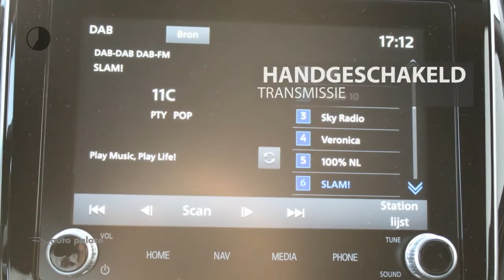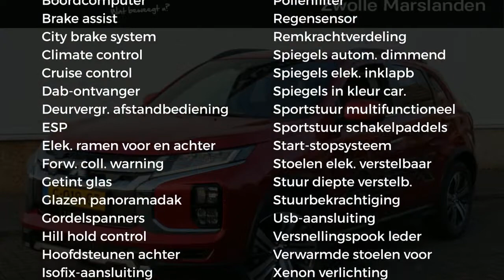Mitsubishi ASX 2.0 CVT 150 PK INTENSE |NAVI |AUTOMAAT |AIRCO |CRUISE